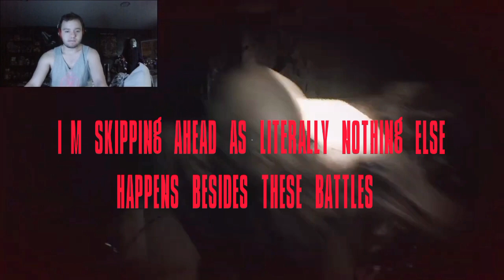PINE HARBOR - DEMO [INDIE HORROR GAME]